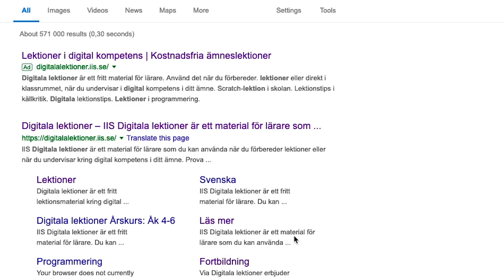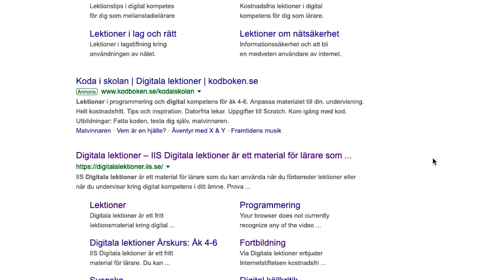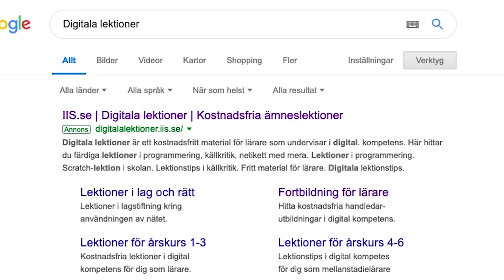Så fungerar Google – därför får du just dina sökresultat 🔎📱 | Digitala lektioner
Vad bestämmer vilka sökresultat du får när du googlar? Digitala lektioners Kristina Alexanderson går igenom exempel på vad Googles algoritmer gör och hur du själv kan påvkera vilka sökresultat du får. Detta är en viktig del av källkritik på nätet!

Digitala lektioner är en satsning från Internetstiftelsen, vars syfte är att vara en öppen digital lärresurs för att möta de läroplansändringar som skedde sommaren 2018 när digital kompetens och programmering skrevs in i läroplanen.

Fritt att använda som du vill
Du kan använda materialet antingen när du förbereder lektioner eller direkt i klassrummet när du undervisar kring digital kompetens och programmering. Allt material är framtaget av verksamma lärare och alla lektioner är kopplade till den reviderade läroplanen. Du får använda materialet på digitala lektioner hur du vill: ladda ner det, bearbeta det eller använd det rakt av som en lektion.